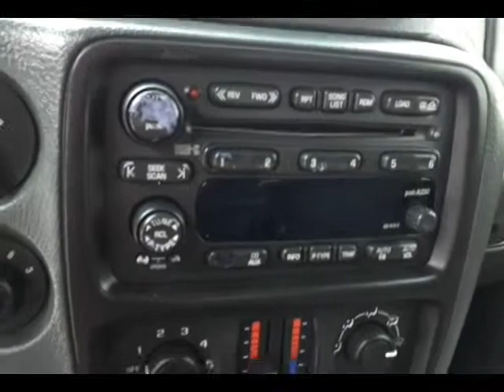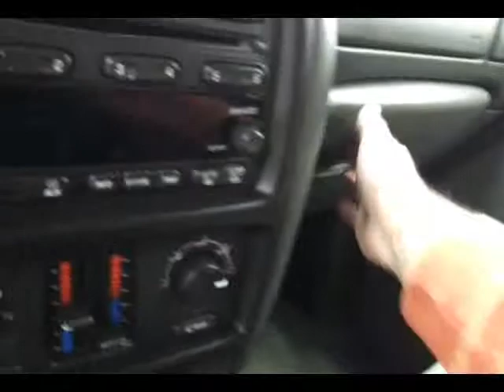2003 Chevrolet TrailBlazer Oshkosh WI Sheboygan, WI A9096A - SOLD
Year: 2003
Make: Chevrolet
Model: TrailBlazer
Trim: LT
Engine: 4.2L 6 cyls
Transmission: Automatic 4-Speed
Color: Majestic Red Metallic
Mileage: 78782
Stock #: A9096A
Stunning!! This 2003 Chevrolet TrailBlazer LT has less than 79k miles. If you've been seeking just the right Vehicle then stop your search right here. This is a great SUV that is guaranteed to keep on chugging along for years and years. You will not be disappointed when you see this SUV** This gas-saving SUV will get you where you need to go* 4 Wheel Drive!! How tempting are all the options on this SUV: Radio: ETR AM/FM Stereo w/6-Disc CD Changer...Stunning!! If you've been seeking just the right Vehicle then stop your search right here. This is a great SUV that is guaranteed to keep on chugging along for years and years. You will not be disappointed when you see this SUV** How tempting are all the options on this SUV: Radio: ETR AM/FM Stereo w/6-Disc CD Changer...Great safety equipment to protect you on the road: ABS Passenger Airbag Front fog/driving lights Daytime running lights Dusk sensing headlights...Standard features include: Radio: ETR AM/FM Stereo w/6-Disc CD Changer Remote power door locks Power windows with 2 one-touch Automatic Transmission 4-wheel ABS brakes Front air conditioning zones - Dual Air conditioning Cruise control Universal remote transmitter Tilt steering wheel Multi-function remote - Trunk/hatch/door Power heated mirrors Passenger Airbag 8-way power adjustable drivers seat 4.2 liter inline 6 cylinder DOHC engine with variable valve timing 275 horsepower 4 Doors Four-wheel drive Fuel economy EPA highway (mpg): 21 and EPA city (mpg): 15 Front fog/driving lights Tachometer Power steering Overhead console - Mini with storage Daytime running lights Dus

Address:
3400 S. Business Drive